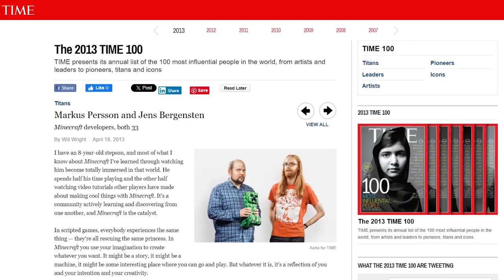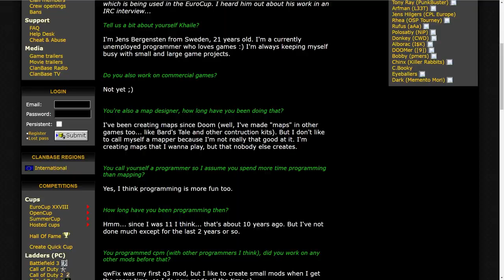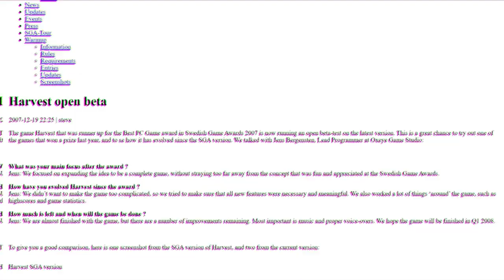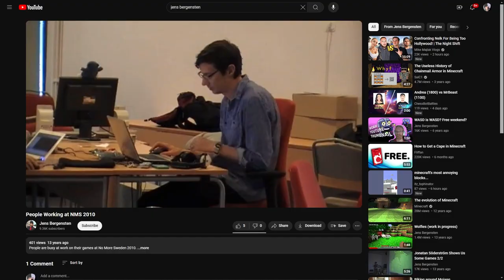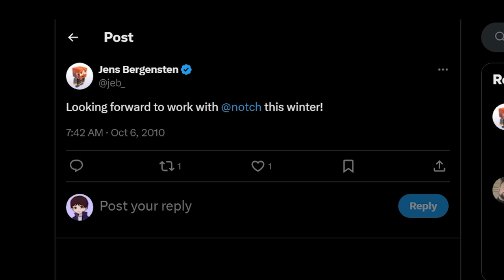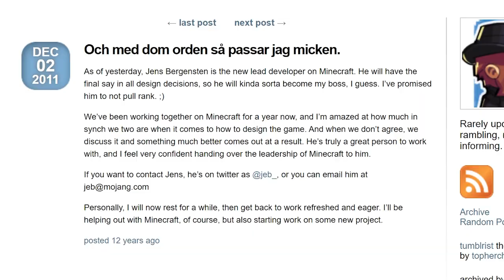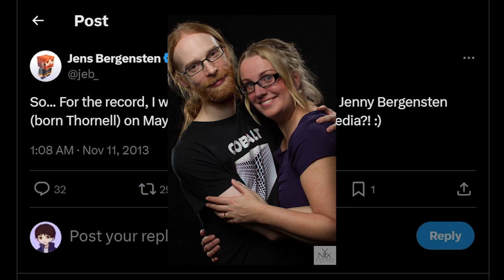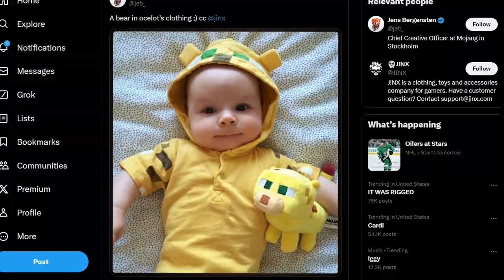Jebs' Full History | The Mastermind of Minecraft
Nobody has made a complete history of the great guy that is Jeb. So here is Jebs history and how he got to be the leader of the biggest game ever. Hope you enjoy and have a great day!

🎵 Music 🎵